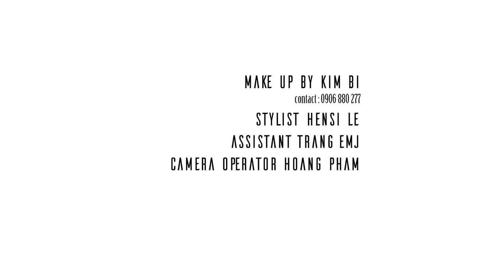Behind the scenes of photo shoot by Vương Hoàng Khanh for Hoa Học Trò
‪#‎H2T‬ số 1127
Model: Tuyền Tăng
MUA: Kim Bi
Photo: Vuong H. Khanh
Stylist: Hensi Le
Camera Operator : Hoàng Phạm
Asst: Trang Emj
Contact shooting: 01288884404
Contact makeup : 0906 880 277
Francis  Khanh's Studio : 174/1 Lý Tự Trọng, Dist1, HCMC